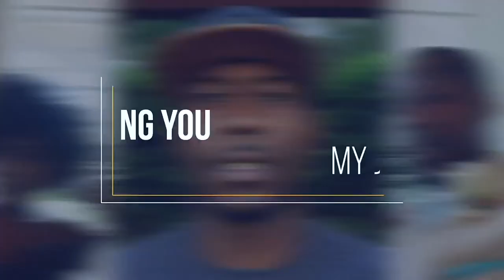Vlogmas: Our Baby's First Christmas Tree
I know I'm super late to the game.  But I can at least get 15 days worth of content up. So let get this show on the road.

Selah's Leggings
Selah's Headband

FOLLOW ME